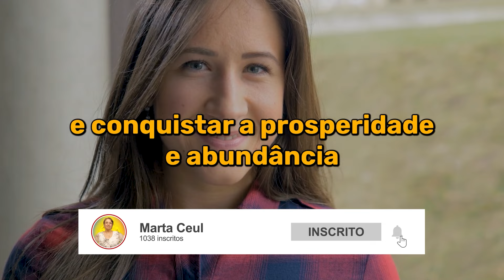O QUE TE IMPEDE DE REALIZAR SEUS SONHOS? | Autoconhecimento & Cromoterapia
Os seus principais bloqueios, sejam eles financeiros, profissionais, relacionamento, falta de autoestima e falta de confiança, vem desde sua infância, foram exemplos que você viu e ouviu e influenciam os resultados até hoje.

Para você quebrar essas crenças que te limitam você precisa se conhecer, só assim você vai começar conquistar seus sonhos e objetivos, por experiência própria eu te garanto que o Autoconhecimento e a Cromoterapia vão transformar sua vida como transformou a minha.

🤗 Um abraço pra você! ✨

Marta Masagao
Advogada, empresaria e terapeuta alternativa,
atuo na área do autoconhecimento e cromoterapia há 34 anos gerando resultados.